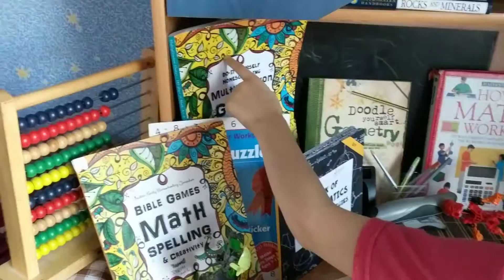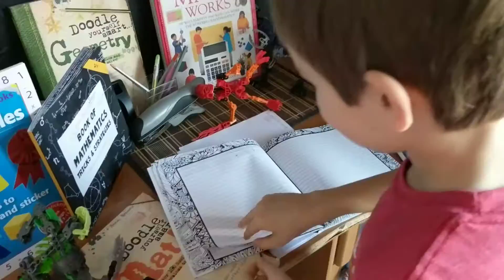I love Math. Learn why and how! I Homeschool. I am seven-years-old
How to Homeschool with Math!
All about:
Math Puzzles,
Fun-schooling Math,
How Math Works,
Bible Games Math,
Doodle Yourself Smart,
Comic Book Math,
Littlest Math Book.

Funschoolingbooks.com -
Thinking Tree Books -
Books by Sarah Janisse Brown